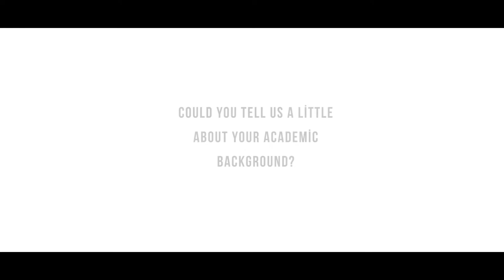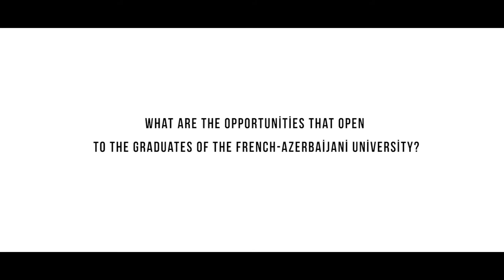U F A Z Véronique Bulach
The French-Azerbaijani University proudly presents next interview with the invited professor, Dr Veronique Bulach who has been teaching the "Bonds and Molecules" class to the second-year chemical engineering and geophysics students in April 2018. Ms Bulach is a professor of Chemistry at the University of Strasbourg.